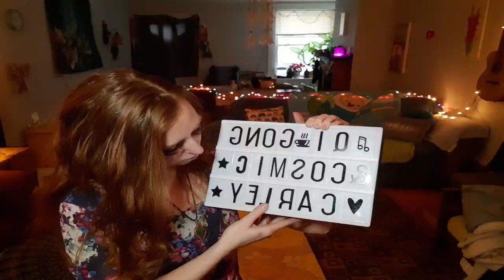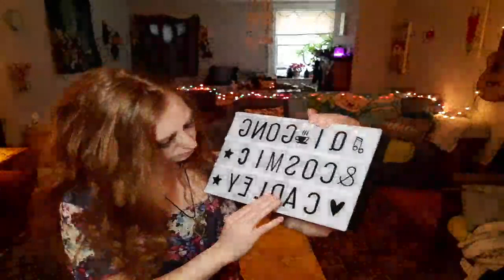goodest timezone, my friends! ~ time to heal ourselves with qi gong!